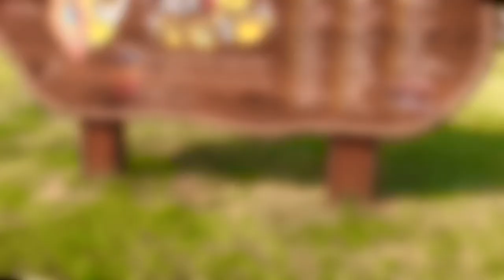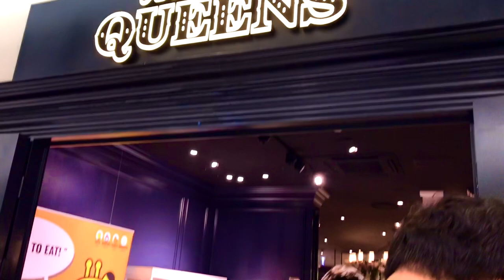Sejong Lake Park Tour |South Korea l KingR Travel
The Sejong Lake Park has Korea’s LARGEST ARTIFICIAL LAKE, which is 62 times as big as a soccer field and has 3m of average water level. You can find a beautifully unfolded screen in the neighborhood with the National Library of Sejong and the Jeonwolsan Mountain, which fit in perfectly with the park. The Sejong Lake Park has five artificial islands: the Festival Island as a place for various festivals, the Stage Island that can boast of being the best floating stage in Korea, the Pool Island that associates with the seashore in the city, and the Water Flower Island and the Marsh Island with various water plants and ecological marshes. Plus, a trail and bicycle road near the lake can be a place for Sejong citizens to have a leisurely and relaxed time.